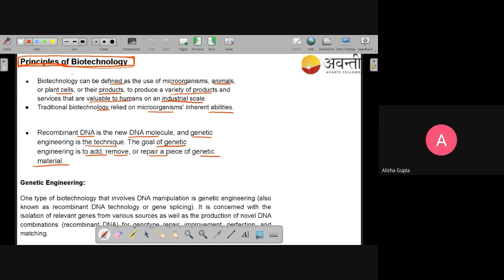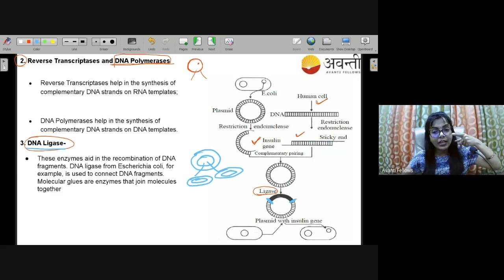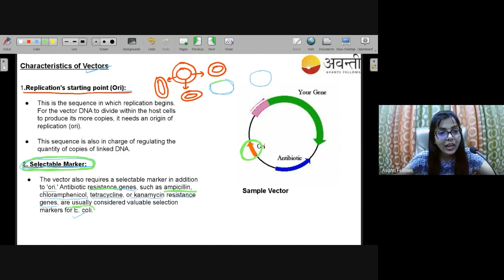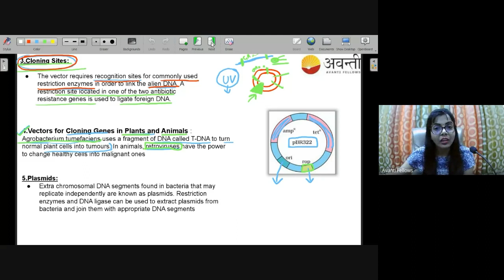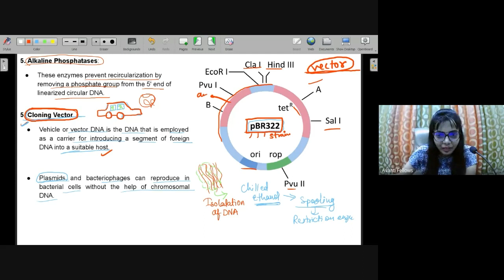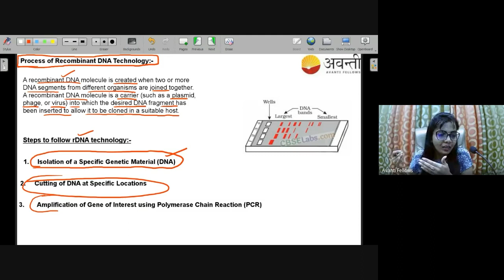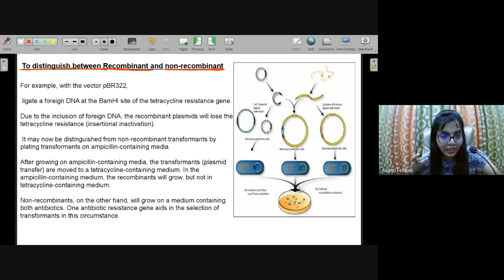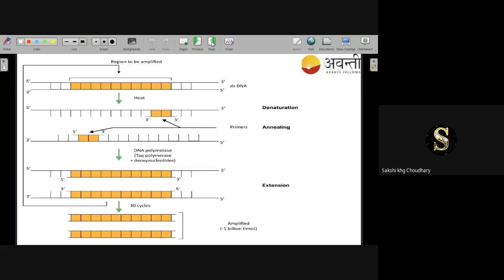Biotechnology: Principles & Processes L2 | 12th Biology | 16th July 2023